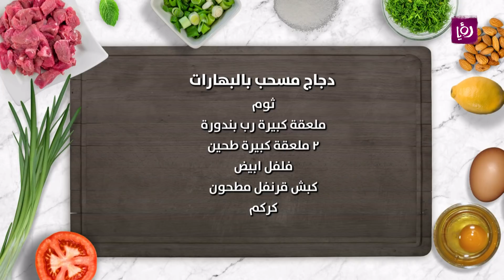الدجاج المسحب بالبهارات - ماجدة نصراوي وديما حجاوي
ديما حجاوي وماجدة نصراوي تحضران خلال مطبخ رؤيا الدجاج المسحب بالبهارات.